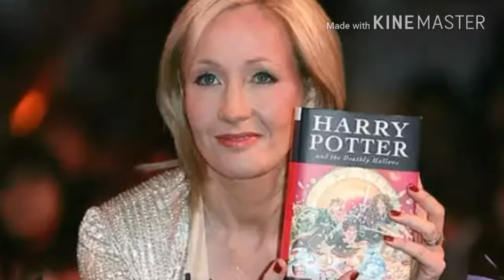आपकी फेवरेट सीरीज Harry Potter से जुड़ी कुछ खास बातें